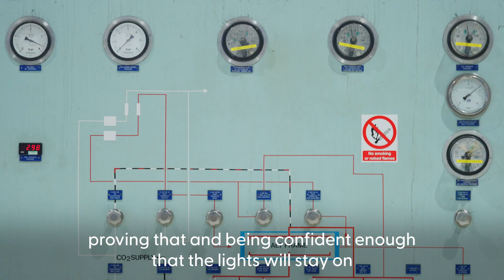UK’s last remaining coal-fired power station closes down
Summary: The UK’s last remaining coal-fired power station will shut down on Monday. The Ratcliffe-on-Soar power station will close after powering the UK for 57 years. It draws to a close Britain’s 142-year reliance on the fossil fuel to produce electricity.